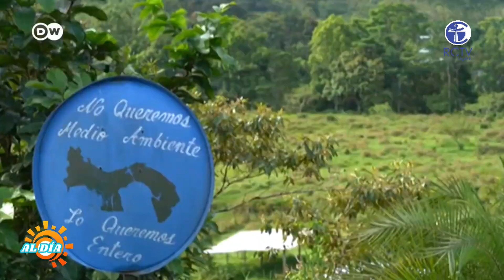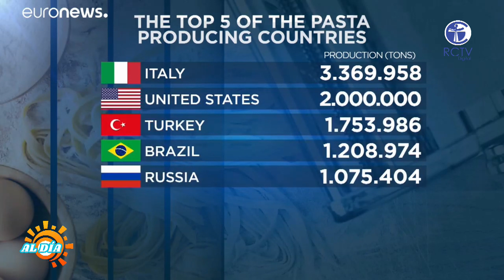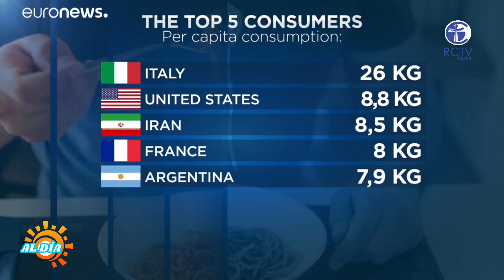AL DÍA PROGRAMA #58 MIÉRCOLES - 25 DE OCTUBRE 2023